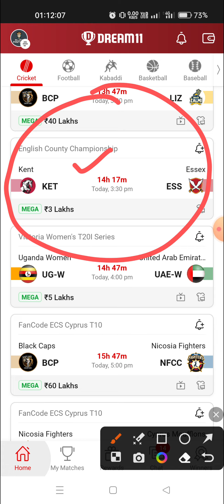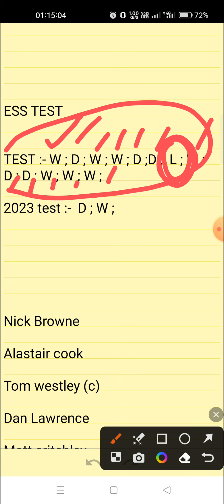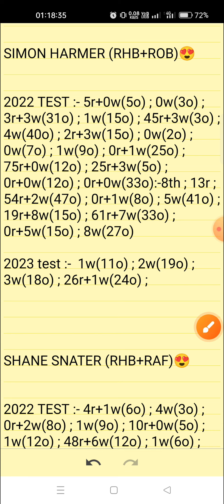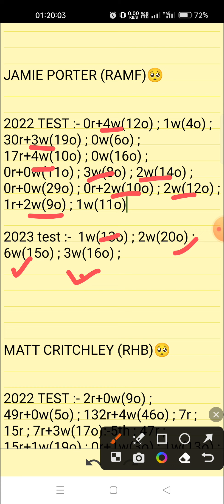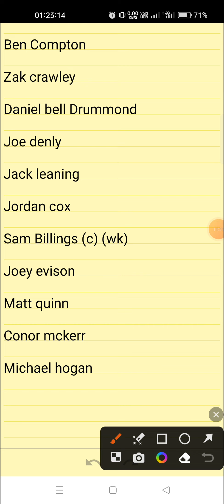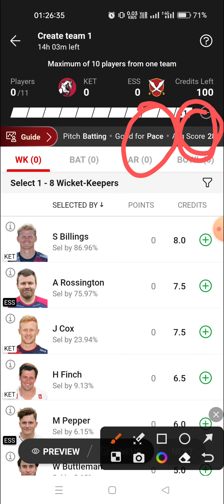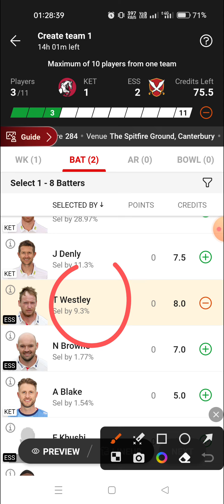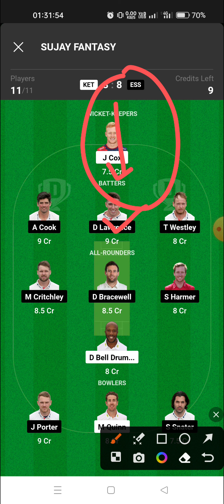KET VS ESS DREAM11 TEAM || English Test County Championship 2023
dream11 investment

dream11 works ;

how to win dream11 in small league ;

how to win at dream11 ;

how to get free money in dream11 ;

 how to make best team in dream11 ;

how to win small league team ;

how to win grand league team ;

fantasy support ;

how to win contest in dream11 ;

how to win mega league in dream11 ;

how to win mega league ;

dream11 kaise khelte h ;

how to cover loss dream11 ;

how to cover loss in dream11 ;

 dream11 investment tips ;

 dream11 par invest kaise kare ;

 100% winning tips ;

dream11 team ;

dream11 prediction ;

how to win in GL ;

how to win dream11 fantasy cricket ;

how to win dream11 contest ;

fantasy buzz ;

stats guruji ;

 fcg ;

SUJAY KUMAR